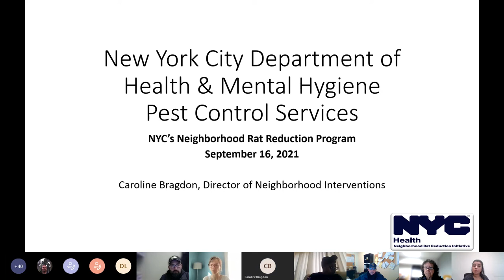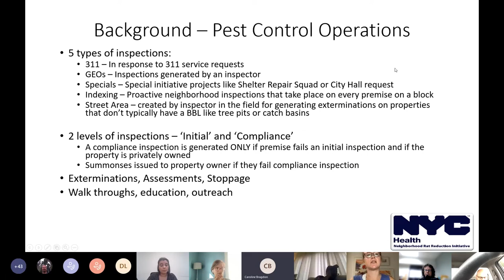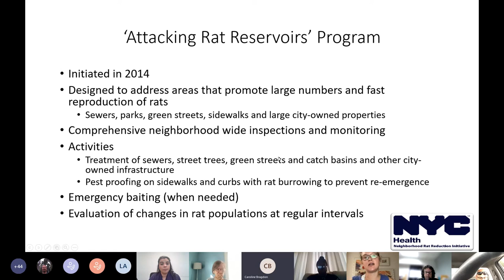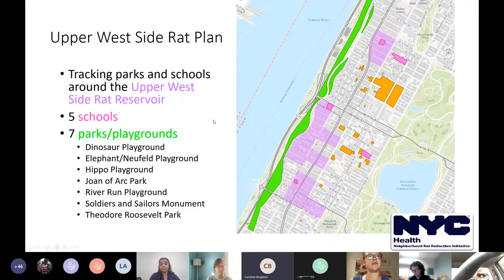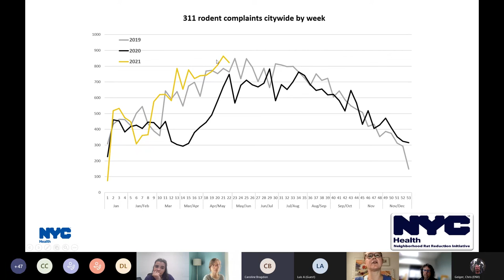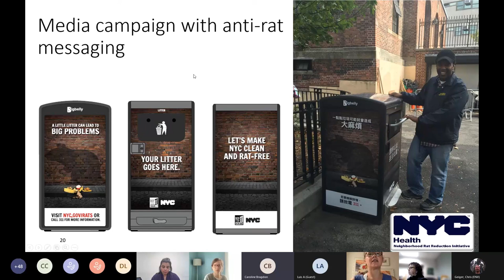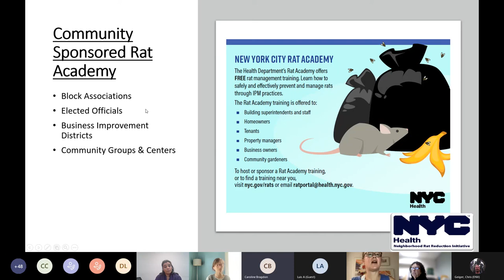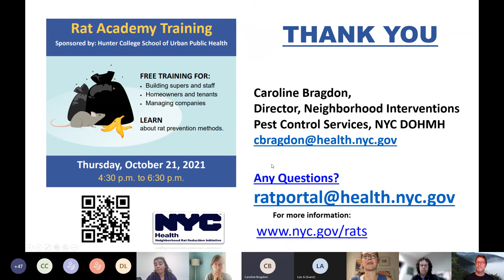NYC Neighborhood Rat Reduction Program (IPM TAC 09/16/2021)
Caroline Bragdon, MPH, Director of Neighborhood Interventions​ at New York City Department of Health and Mental Hygiene, discusses the program along with the difficulties and challenges that come with rodent pest management in the city.

00:05:15 Background
00:14:07 Rat Indexing
00:18:29 Homeless Shelter Program
00:20:51 Neighborhood Initiative
00:29:58 Park Surveys
00:37:27 Key Elements & Solutions
00:51:25 Community Engagement